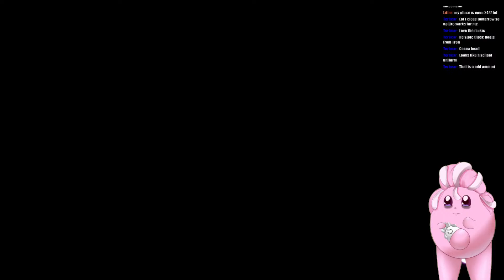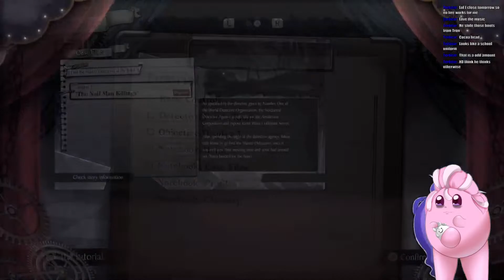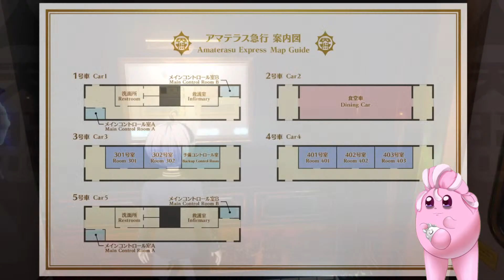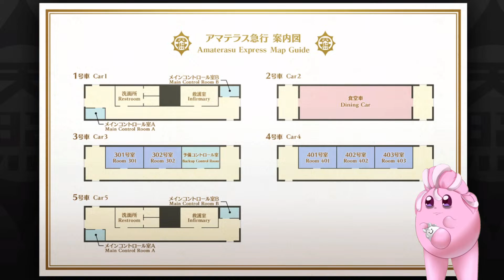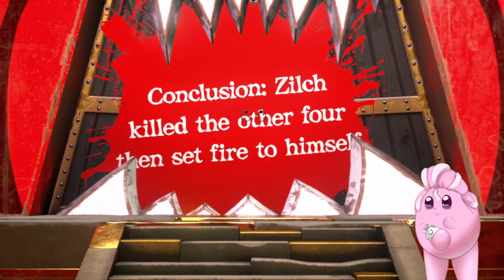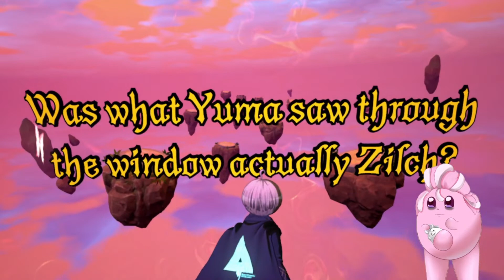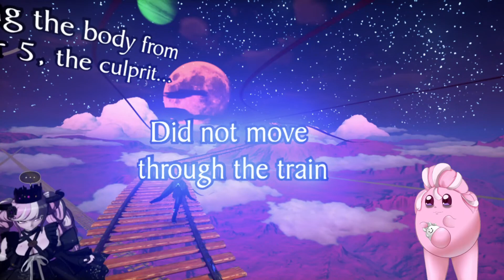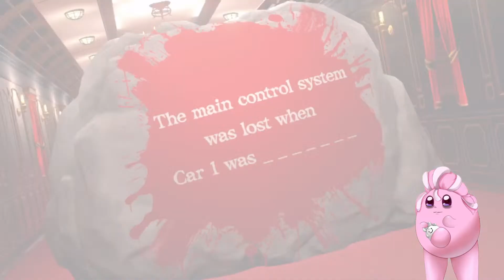Rain Code - Chapter Zero - First YouTube Live Stream!